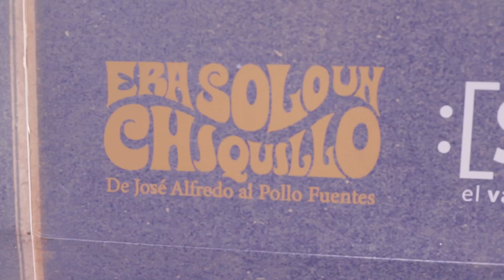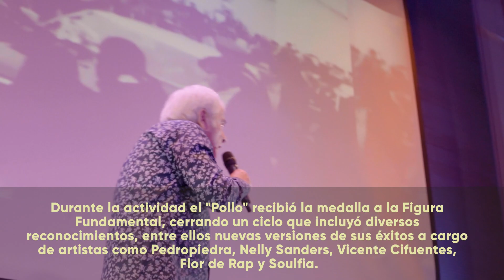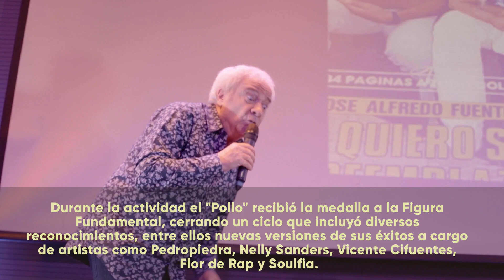SCD ESTRENÓ DOCUMENTAL DE JOSÉ ALFREDO FUENTES EN EMOCIONANTE ENCUENTRO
“Era solo un chiquillo”, la obra que recorre el camino al éxito del “Pollo”, fue exhibida por primera vez en una íntima ceremonia que contó con la presencia del cantante acompañado de sus familiares, amigos y compañeros de ruta en la música.